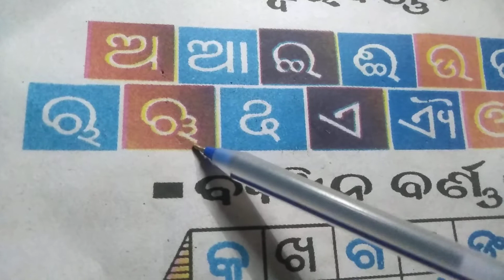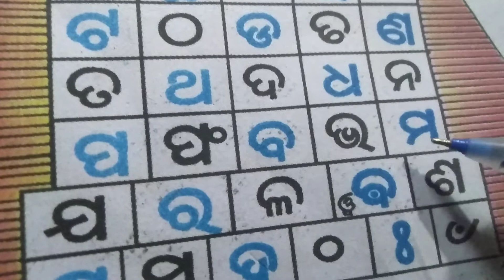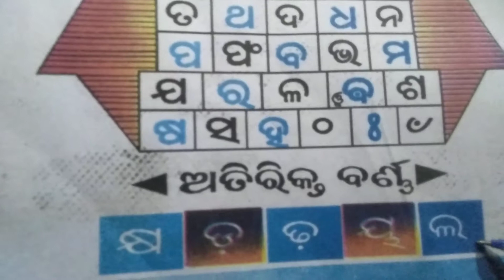ଆସ ପଢ଼ିବା ଅ ଆ ଇ ଈ 👩‍🏫👍a aa i ee